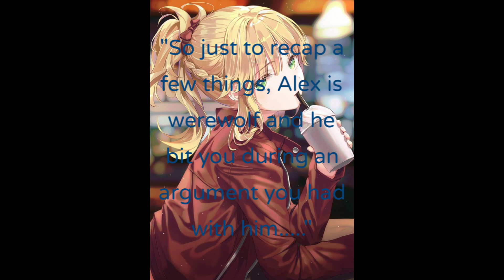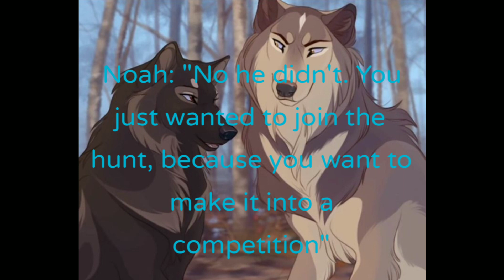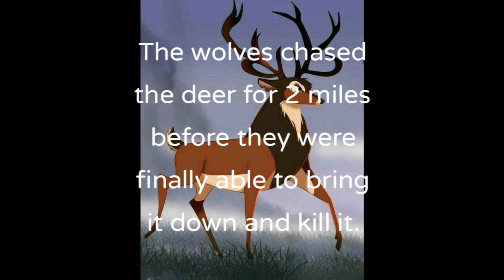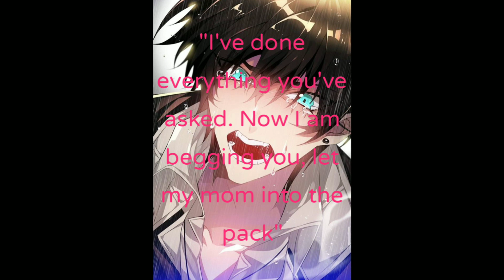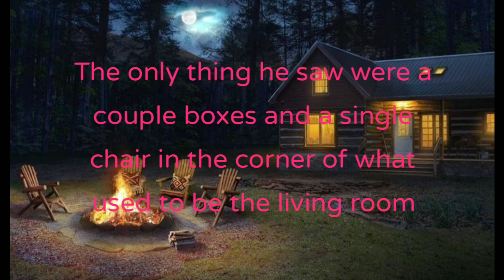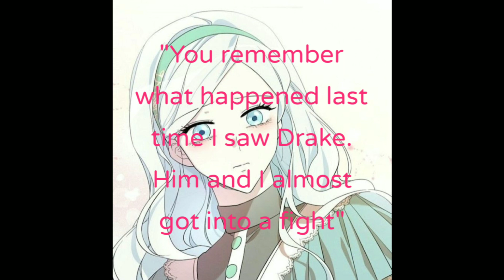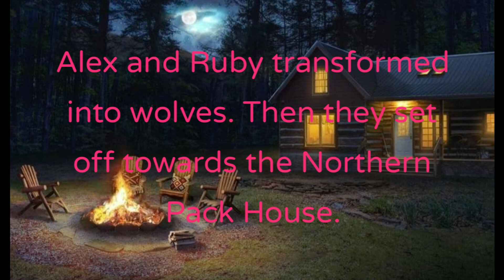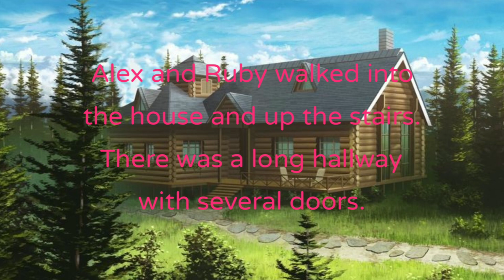My Werebaby ll Episode 11